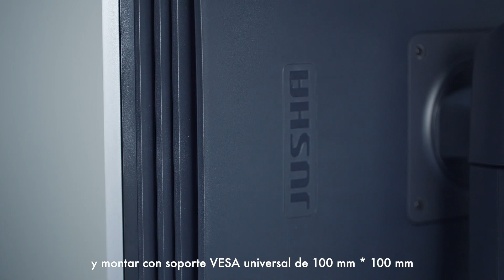C350G - Monitor Diagnóstico 3MP (Spanish)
Monitores para lectura radiológica